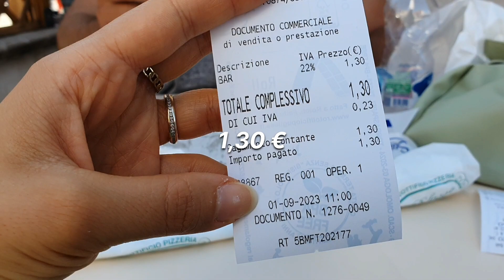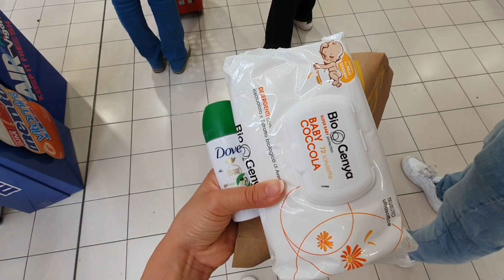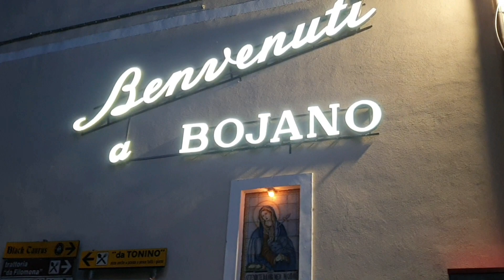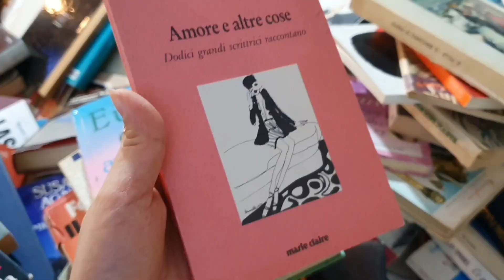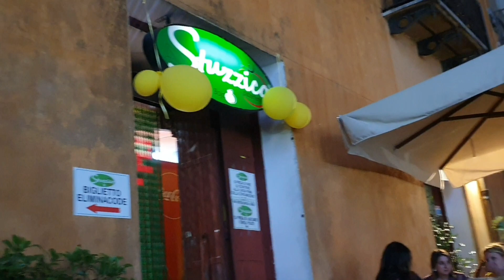vlog / 20 € ile İTALYA 💶 🇮🇹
hey !